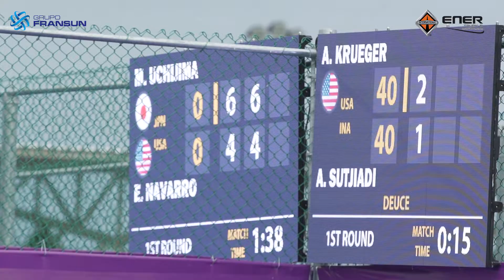AT2022 RESUMEN DÍA 2 PRESENTADO POR ENER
Te compartimos el resumen de lo vivido en nuestro segundo día de actividades en el AbiertoTampico 2022.